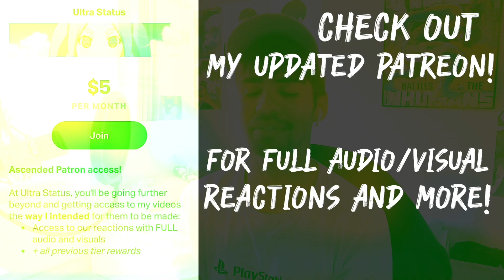THE GOD OF HIGHSCHOOL PV REACTION + THOUGHTS | Anime Reaction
🏆 Consider supporting the channel here!

🌎 Chat with me and my friends from Velo City!

Guys you've got to give it to Crunchyroll as they've set a new precedence for the possibility of Webtoon adaptations! Studio MAPPA is bringing another one this summer season with The God of High School! Exciting stuff, let me know your thoughts!

SPECIAL SHOUTOUT TO ALL OF MY PATREONS!

YUKI ALY
KITKO
GWOOD
CODY FOX
MARKEL THOMAS
BYRON MIRALDA
MARSH
DOT WEEB WEB
KASSOGTHA
SERAPH ARMAROS
TOMKAT17
ECHO MIKE
KINNER159
IVAN SALINAS
NATHAN BROST
STEHEON
NANAXHACHI
OBSSESEDNUKER
ALEZUMP
RAVENFROST

Previous Reaction
BLACK BUTLER OPENINGS 1-3 | Anime Reaction

Song Used

XXXXXX XXXXXX